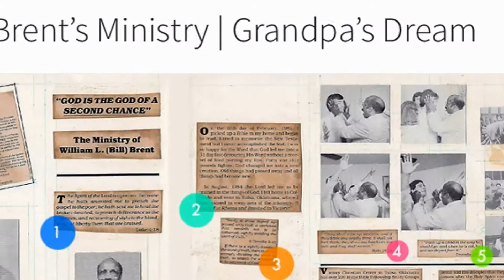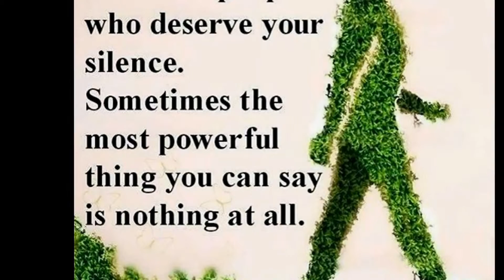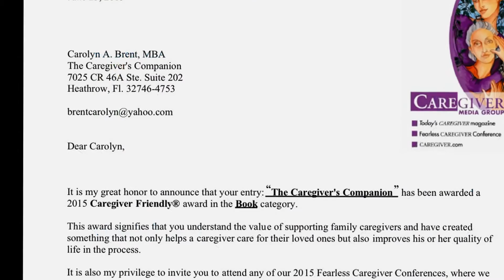I Know Why...I Believe 🌎 The Mission Continues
AcrossAllAges.com 🌎 Original air date 2007| This Is The Why? The Beginning of the Journey...

🌎 2019, Is Just Around The Corner. ✨Connect • Select • Explore • Inspire • Discover...What's In It for You?

NEW: The 💙 Blueprint Wellness Book.

It offers a blueprint for how to live your best life at any age, with vitality, wisdom, and grace.

INDUSTRY EXPERTS: Subjects: Self-Help / Personal Growth / Happiness, Self-Help / Aging, Self-Help / Motivational & Inspirational

SHORT:

Stop living in the poor me world and take purposeful action with discipline and determination to practice self-care, no matter what your age.
This book shows you how to become your own caregiver by tapping into your deep beauty and inner worth
And transforming yourself through exercise, diet, meditation, and getting rid of toxic relationships.
AND MORE...

LONG:

More than ever before, people are living longer with the expectation of enjoying healthier and more vibrant lives.

This motivational self-help book outlines the necessary self-care actions to become your own wellness advocate and achieve success in your new lifestyle and wellness journey.
Carolyn A. Brent brings fresh perspectives and cutting edge research to areas such as undertaking blood type diets, revving up your immune system, dealing with stress, starting exercise programs based on body types, and more.
AND MORE...

GUIDE:

Brent's step-by-step guide will have you excited with your life-changing results when you are tapping into your deep beauty and inner worth.
With clear and flexible examples, Transforming Your Life Through Self-Care will guide you to take ownership of your self-care.
And tap into those resources you may not know you have.
AND MORE...